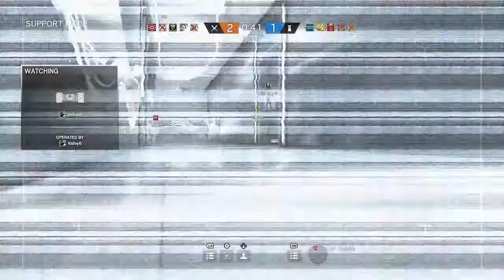Alpha Pack opening On Xbox one- Live Stream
All new Subs get a Shout Out
Streams Every night 12pm eastern till 3am!

Come Join the chat!